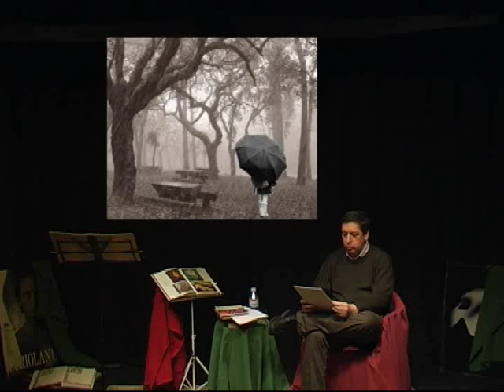CEBRAS VERDES de JOAN CASAFONT (TRISTANY)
Este video forma parte de la colección de videos poéticos de los recitales A GOLPES DE VOZ, que GENTE DE TEATRO programa. .Para saber más sobre nuestras actividades visitar nuestra página